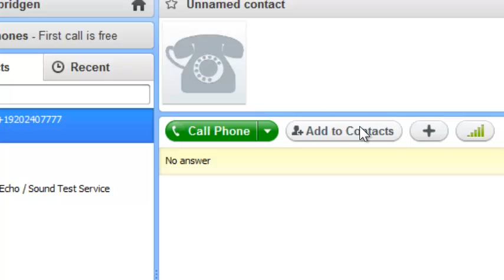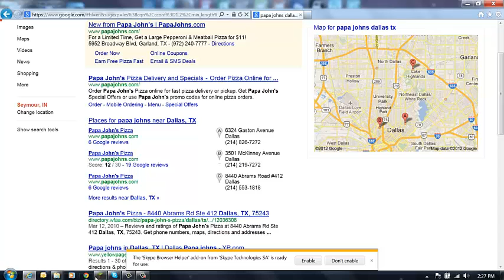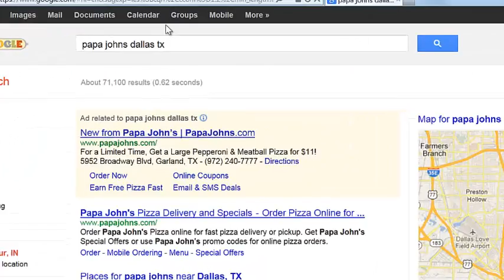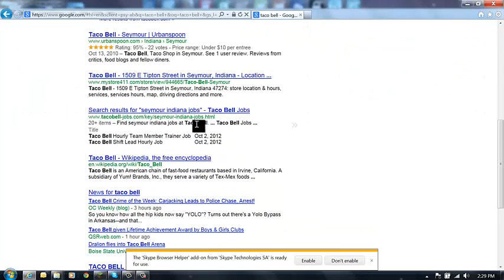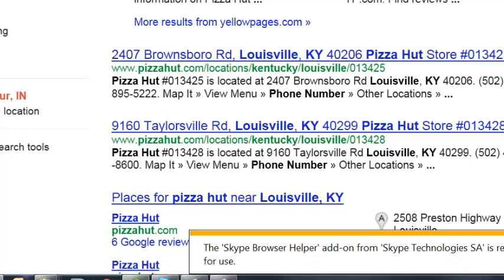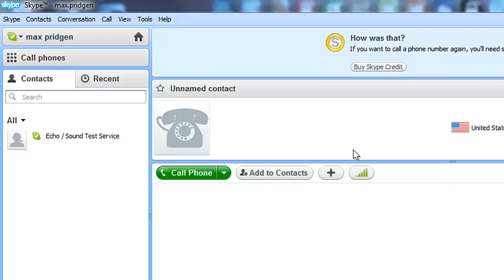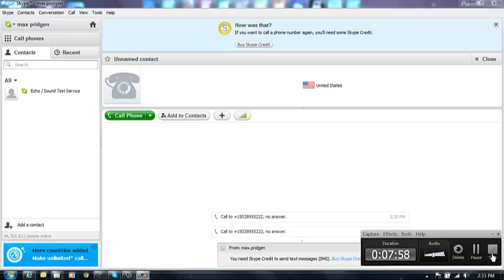Prank Call Fail!